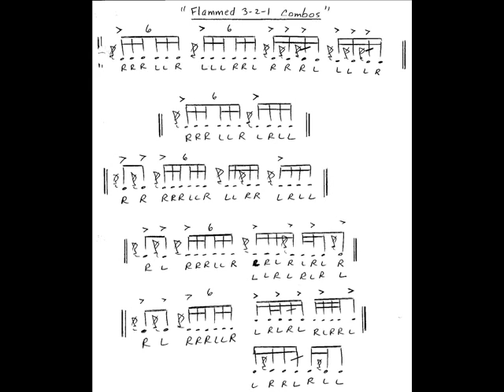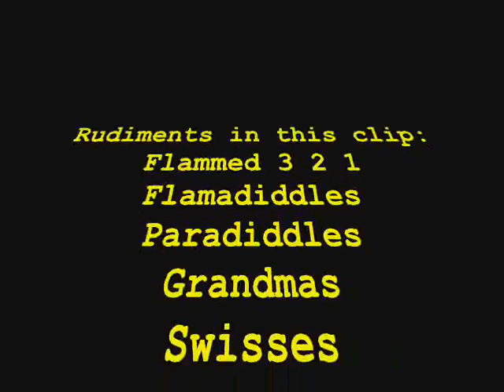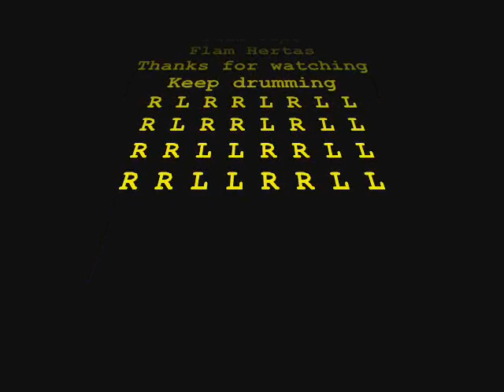FLAMMED 3 2 1 Combos